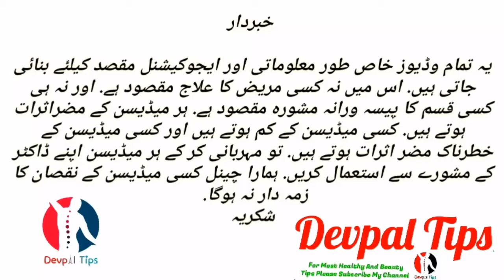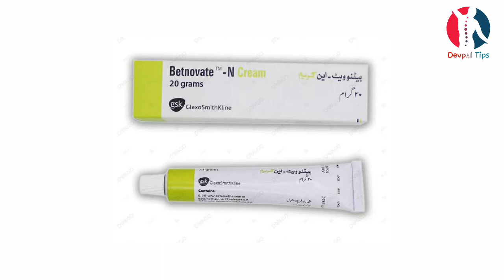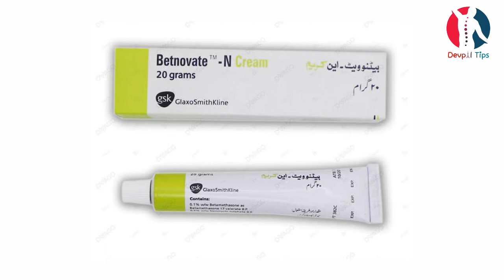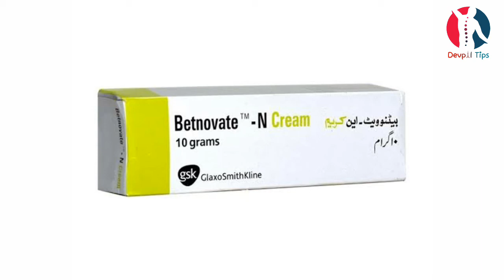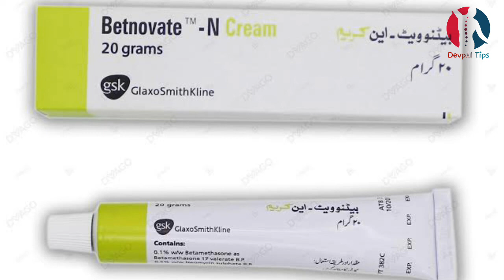Betnovate n cream uses and benefits in Urdu/Hindi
Betnovate-N Cream used is Topical steroids reduce the redness and itchiness of certain skin problems.

Betnovate-N Cream also contains neomycin which may help to prevent or clear up some bacterial infections of the skin